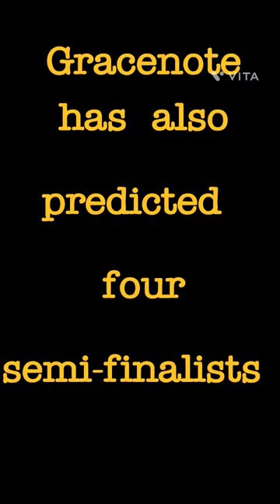fifa semi and finals predictions | Gracenote